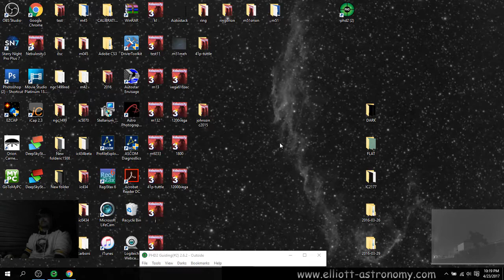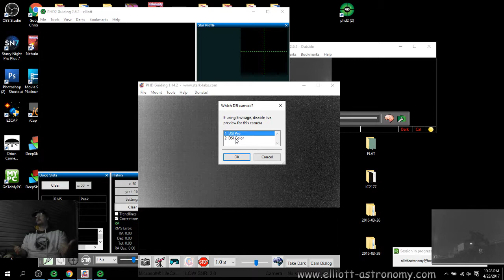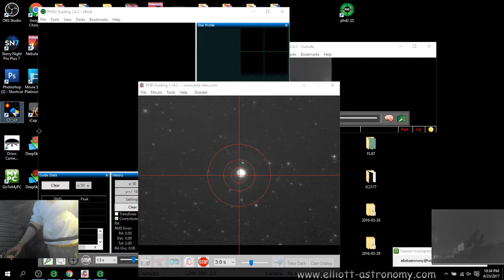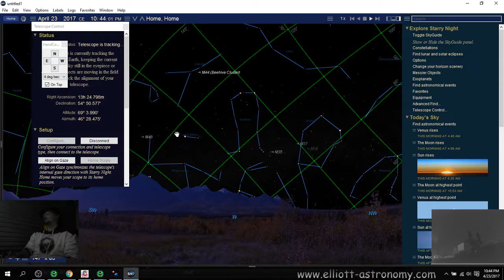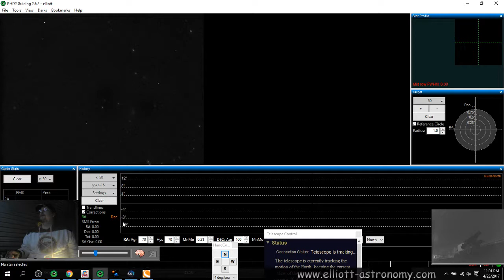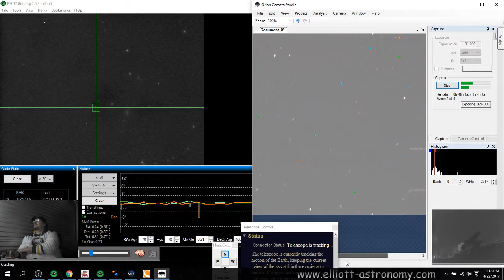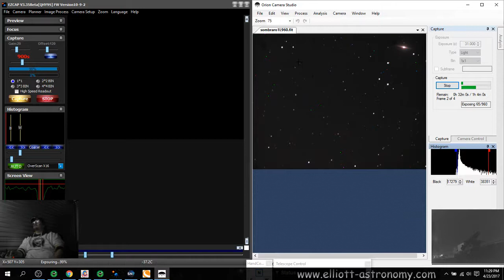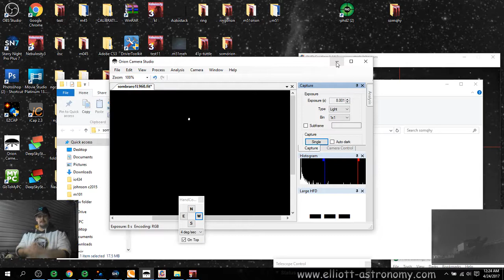Image Session E36 (04/23/17) (Condensed)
Tonight's episode i will be discussing polar alignment and 2 star alignment/calibration. Sprinkled with a little bit of the Sombrero Galaxy